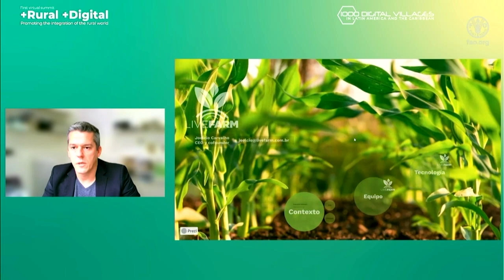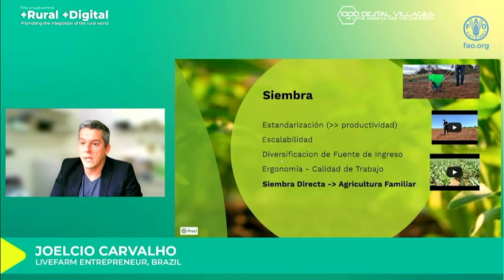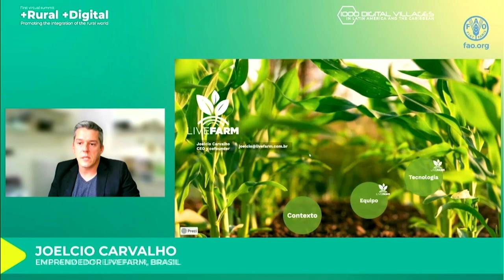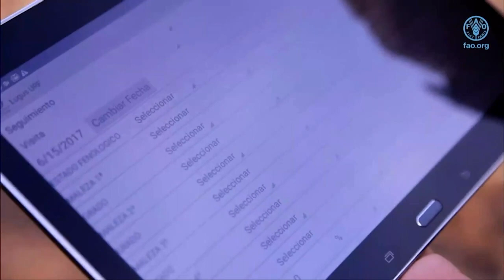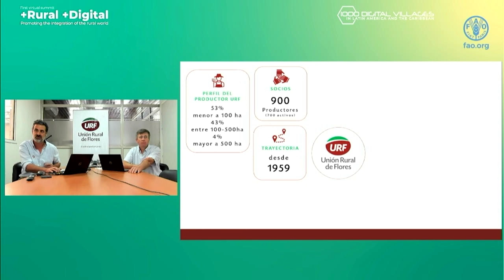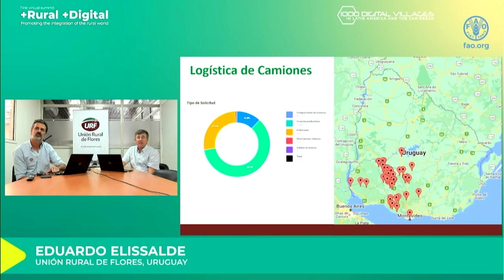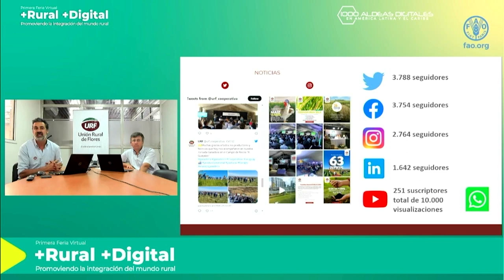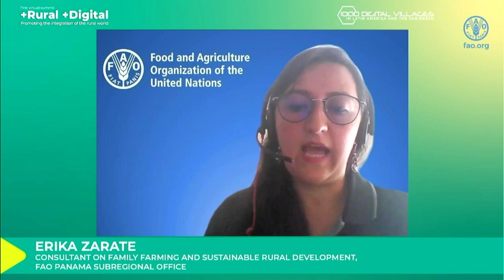Mesa 2 - Digitalización en la ruralidad: balances y experiencias desde la agricultura familiar